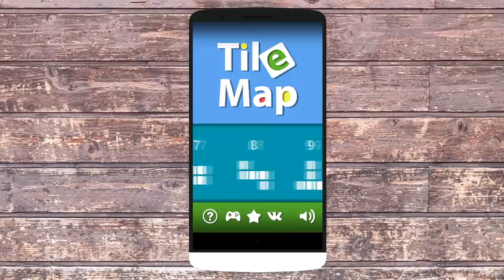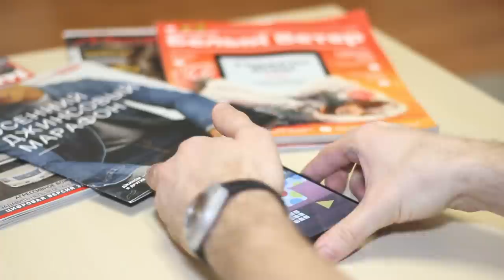ИгроДень#15 TileMap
Попробуй свои возможности мышления в новой необычной головоломке TileMap. Переворачивай и меняй плитки местами, чтобы добиться результата